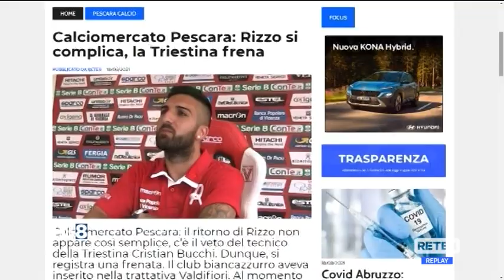Pescara Calcio - Vigilia di Coppa e ultime di mercato